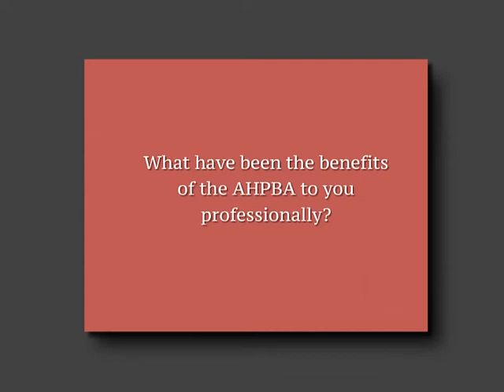William C. Chapman, MD - AHPBA President